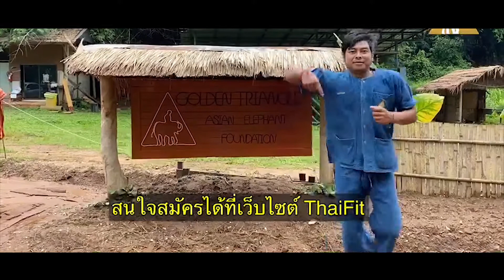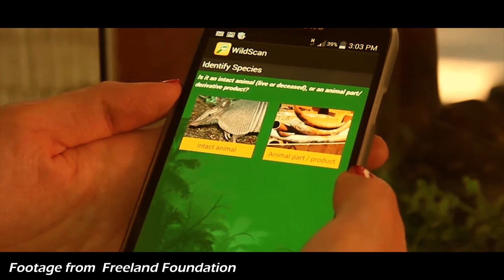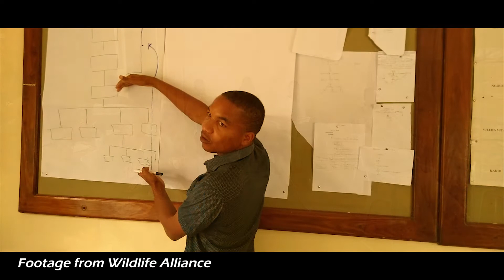The inspiration behind Run, Walk, Crawl for Rangers (August Newsletter)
August's Newsletter is dedicated to our current fundraiser, Run, Walk, Crawl for Rangers Virtual Step Challenge. John talks about the fundraiser itself and then a little about each of the wildlife ranger teams we are supporting.